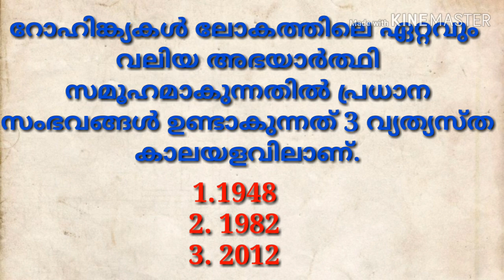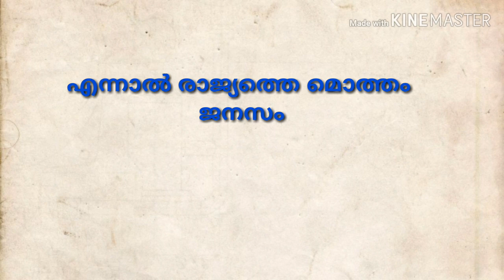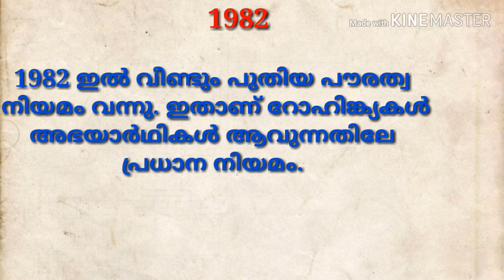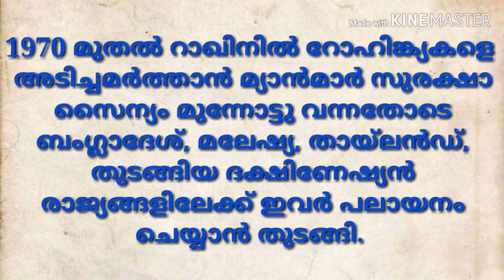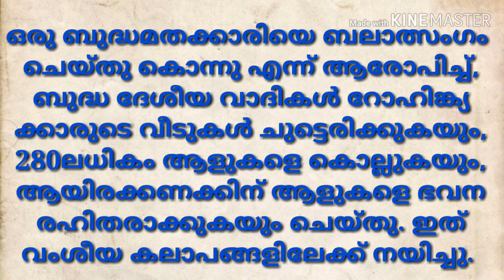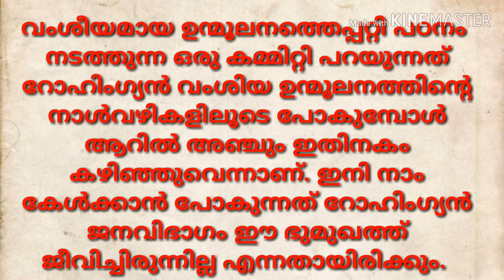NRC CAA || റോഹിങ്ക്യകളുടെ വംശീയ ഉന്മൂലനം || The ethnic cleansing of Rohingyas Malayalam